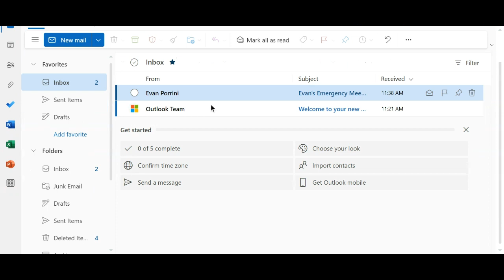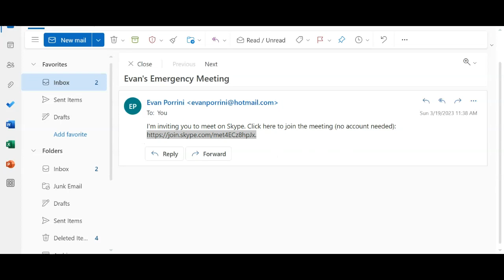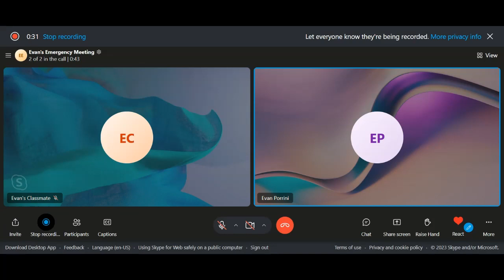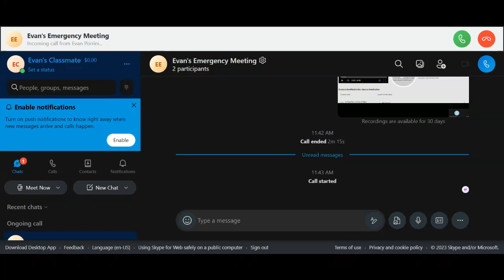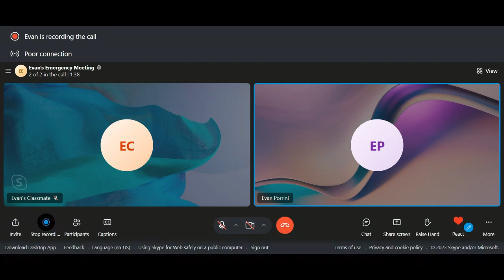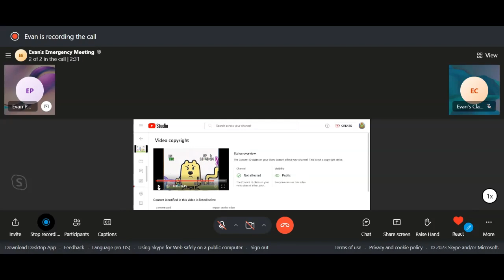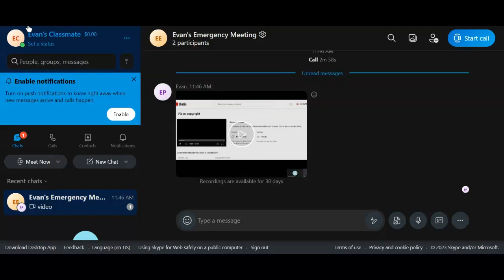Evan Invites Us To An Emergency Meeting